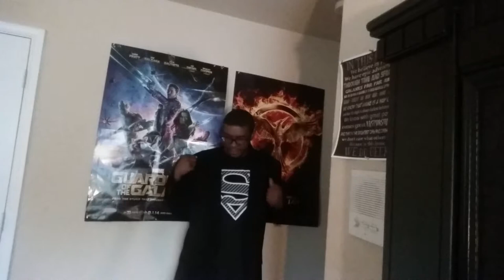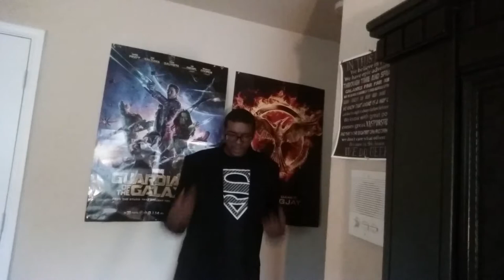Champions #10 Review- Hunt for Kamala Khan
My thoughts on the Secret Empire tie in for Champions